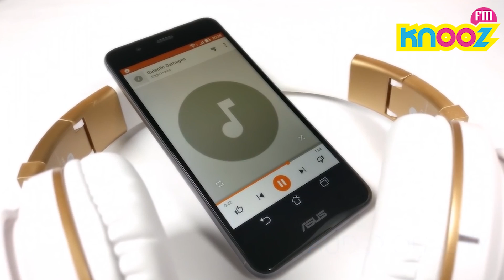Tecknooz 05 février 2017 : asus zenfone 3 max